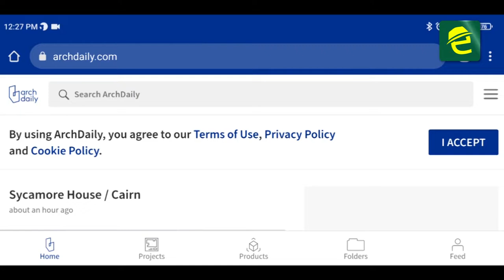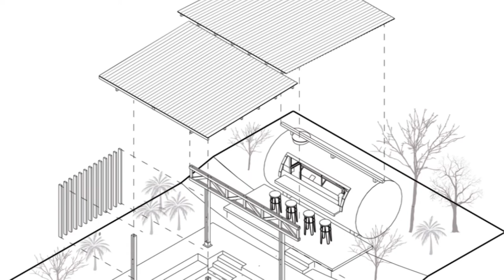Macas en el mapa mundial de la arquitectura, tras construcción de una original obra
[NUESTRA GENTE] INTERESANTE: MoronaSantiago en el mapa mundial de la arquitectura con un proyecto desarrollado en la ciudad de Macas.

Un original bar construido en un tanque que conserva su óxido natural fue nominado al premio "Obra del Año" por ArchDaily.